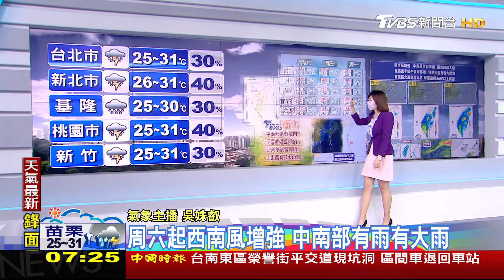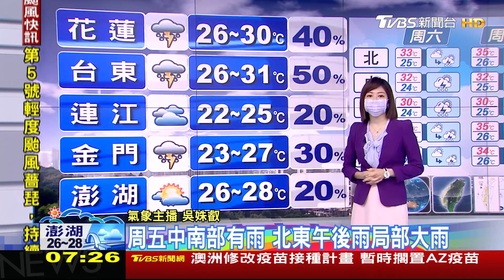鋒面漸北移! 南部、午後山區防較大雨勢｜TVBS新聞